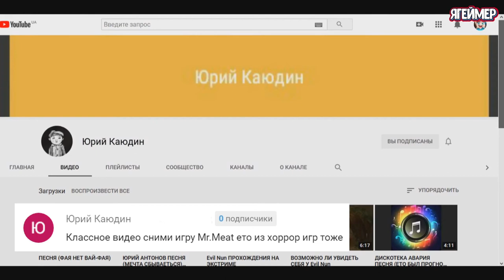Mr. Meat Комната ужасов хоррор-триллер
Mr. Meat Комната ужасов это жуткий хоррор-триллер, и ты станешь главным героем этого ужаса. Это одна из тех игр, от которой мурашки начинают бежать по телу, когда ты начинаешь играть. Главный злодей игры толстый и кровожадным мясник, который развлекается похищением и убийством девушек. Но перед смертью он держит их в заточении и мучает. Вероятно, раньше у него была семья, но потом он её потерял. После этого он пытался воскресить их в своей лаборатории путём научных опытов, превращая свиней в людей. Да добродушный мясник превратился в безжалостного маньяка и стал убивать всех подряд. В его доме погибли десятки человек.  Хоть ты и не супергерой, а обычный человек, но тебе придётся помочь жертвам этого монстра выжить и сбежать отсюда? Оказавшись внутри дома этого странного палача, важно внимательно следить за всем вокруг себя и единственный способ выжить в его доме стать хитрее и умнее. Обезумевшего маньяка, не так просто остановить. Он появляется в неожиданных местах и приносит с собой смерть и сеет страх. Поэтому быть начеку и оставаться организованным очень важно, если вы не хотите, чтобы мясник вместо свиньи съел вас. А вот чувство страха и острых ощущений будет вас не покидать на протяжение всей игры. Для максимально атмосферного погружения в игру рекомендую запустить её после 12 ночи и использовать наушники. Кирпичики в штанах вам гарантированы! А вот действовать в игре нужно максимально тихо, чтобы это чудище не услышало ни малейшего звука, иначе тебе несдобровать. Ищи скрытые двери и помещения, где бы Мистер Мит мог держать заложницу. Чтобы открыть тайные проходы, придётся пораскинуть мозгами и решить интересные головоломки. Атмосфера этой игры очень мрачная и темная, и ты действительно чувствуете себя в фильме ужасов в роли жертвы. Если у вас чувствительное сердце, вам лучше держаться подальше от этой игры, потому что вы от страха можете коньки откинуть. Но если вам нравятся хорошие игры ужасов, этот зомби-психопат ждет вас в своем жутком доме. Если понравилось видео поставь жирный лайк, а если видео наберет 200 лайков я сниму прохождение игры Мистер Мит. И да поддержите Юрия Каюдина в его творчестве. С вами был канал ЯГеймер. Все удачи и успехов)